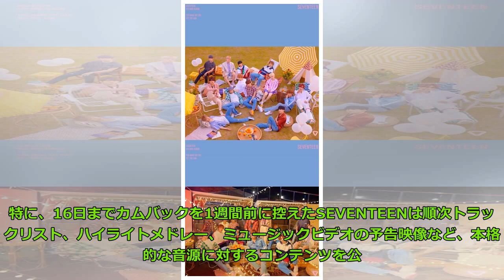SEVENTEEN、5thミニアルバム「YOU MAKE MY DAY」カムバックフォトを公開…“少年たちの昼と夜” Big News TV